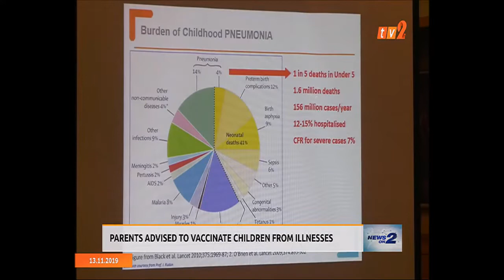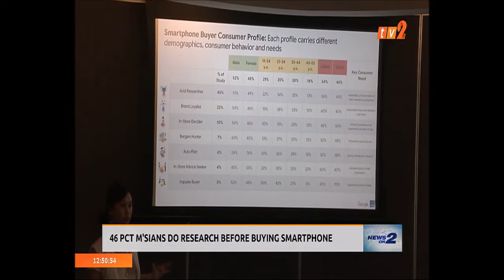13 NOV 2019: NEWS ON 2 – 12.30 PM